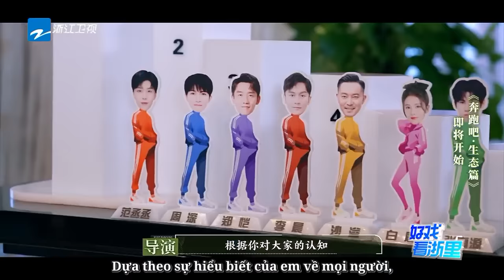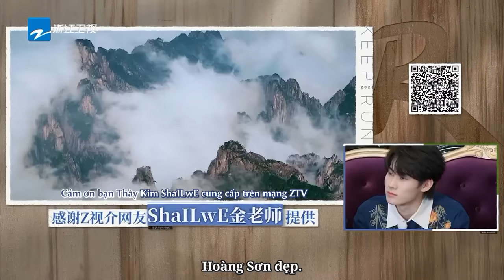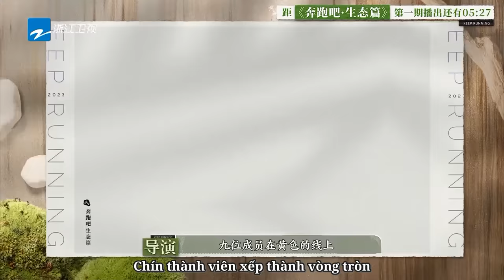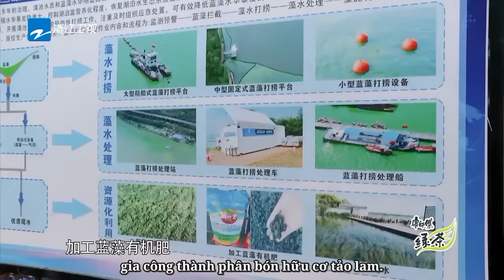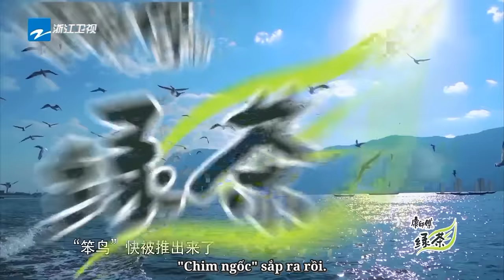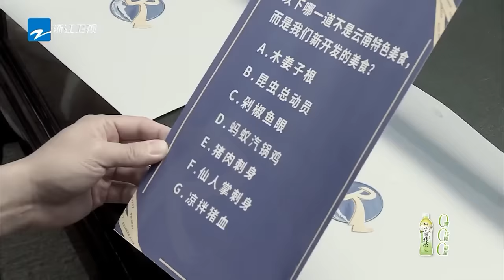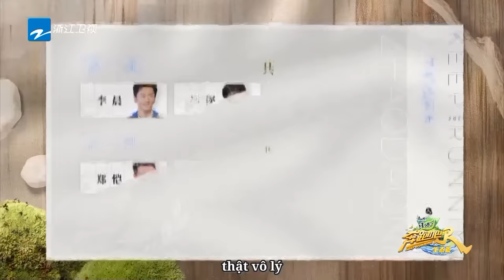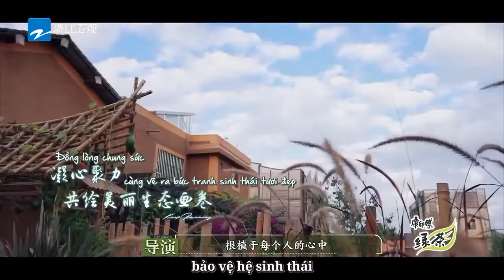[Vietsub-FULL] Cùng nhau bảo vệ môi trường！| KEEP RUNNING MÙA SINH THÁI-Tập1